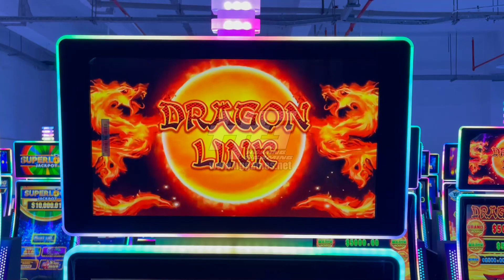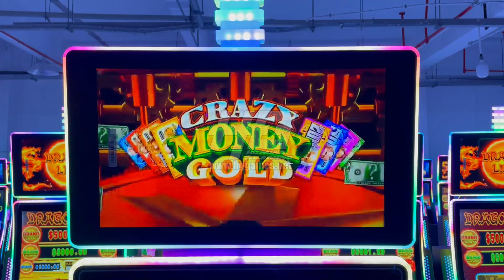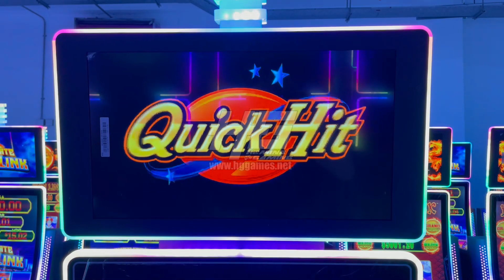So Nice Casino Slot Skill Games Advertising Video,43 inch Casino Slot Game Machines factory